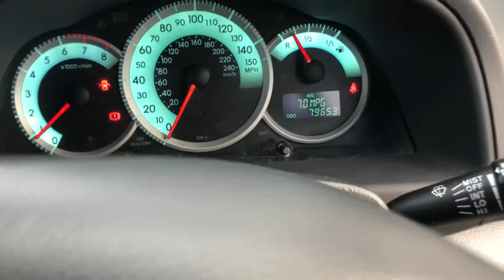Toyota Corolla verso 7 seater